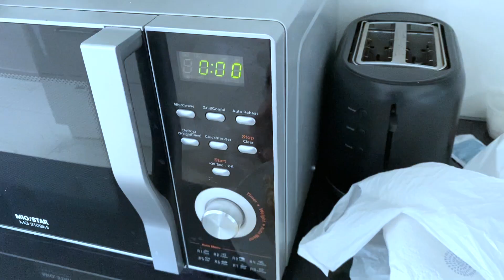How to become the PERSON you've always wanted to be in 2022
It is 2022 and have you changed to the better side or are just blaming everything and everyone and hope that your life magically changes. Take 10min time to watch my Video about different steps I took and still take in order to become a better person.

Expand your knowledge and take controle of your life

I want to keep motivating other people and have positive impact on peoples lifes. Follow me along on my journey and let's grow together.

My Name is Kopikaan Naganathan, most people call me Kopz or Kopi. I am 21 years old and live in Switzerland. Currently i am working part-time in the finance sector and doing my Bachelors degree in International Management. Quite busy at the moment, but even then I want to have a positive impact on other people's life, which is why I started this channel. Further, English isn't my first language (my 3rd language actually), so sorry for small errors in there.